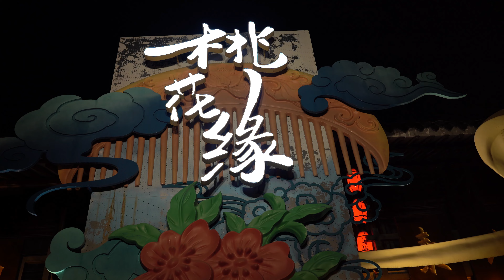Taixing, China: A Typical 4th Tier City in China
Huangqiao, Taixing, Jiangsu, China
中国江苏省泰州泰兴市黄桥镇